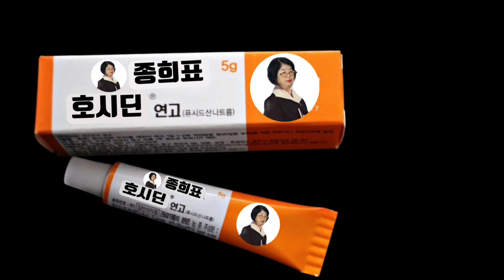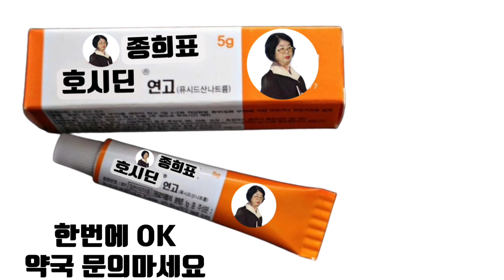별빛같은나의사랑아 임영웅 원곡 박종희노래. 호하세요. 선생님 호시딘 후시딘 ......